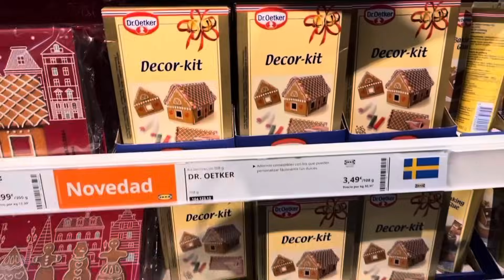VLOGMAS 22🎄| Tradición JAPONESA🇯🇵Comida en el 🚙Compras varias🛍️|FESTIVAL NAVIDAD|Familia🎅🏼🥰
VLOGMAS cosas navideñas tachadas de la lista:
Galletas de la fortuna🥠
Flor de Pascua🌺
Mercadillo navideño🎄
- Alcañiz
- Calatayud
Ver luces de Calatayud🎇
Visitar Belén a escala real🤴🏻
Merienda navideña☕️
Compras de reposteria de navidad🍪
Visitamos luces navidad ganadoras🏆
Feria de la navidad+ No corona🎡👑
Decoramos la casa🎅🏼🏠
Casa jengibre parte 1🫚
Casa jengibre parte 2🫚
Regalo amigo invisible🎁
Tradición japonesa🇯🇵